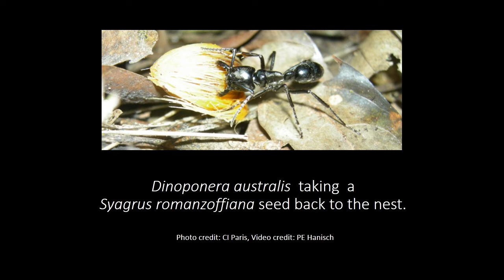Hormiga tigre llevando una semilla de Pindó al nido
Observación realizada durante investigación en el Parque Nacional Iguazú, Misiones, Argentina.